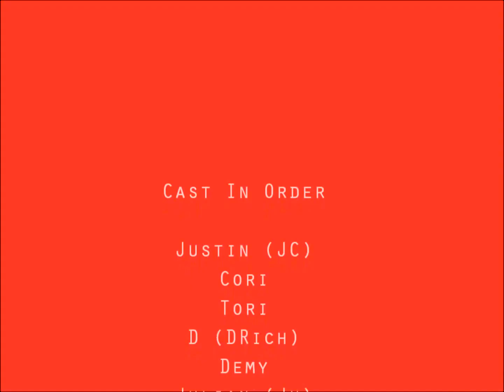Bout That Life: Ch.7 pt.1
Jus POV:

We left the beach to go to my house and get ready for the game. I like how Cori and D are with their daughter. I know my mom would love it if I gave her a grandkid.
Trey: Kid what's up with you and Julian?
Maddy: Nothing he's just really nice we were talking about USC.
Me: You looking to go there?
Maddy: I don't know maybe Ju said I might like it there, and he gave me his number if I ever have any questions.
Shaq: Does he know how old you are?
Maddy: Yea y'all act like we're about to start dating he's just cool!
Me: I know you, you think he's cute don't you?
Maddy: Well yea but he's too old for me, now are we done cause it's going to take me longer than y'all to get ready?!
Me: Yea we're leaving at 6.
Maddy: Alright!
She ran up to her room and we all split up to get ready. Me and the guys were dressed ready and waiting on baby girl. My brother C3 texted me to say that him, Niko, and Q were headed to the game and that they would see us there. Maddy finally came downstairs looking a little too dolled up to be just going to a Laker game.
Me: You trynna get chose?
Maddy: No why?
Me: No reason you lil fast ass!
She mugged me while I held the door for her to walk out of the house. We all hopped in my car and headed toward the Gardens for a good game. We got there and I went to pick up our passes to head down to the front seats. I grabbed Maddy's hand cause it was bout to get crazy going through people to get to our seats. My security was leading the way to our seats and on the way there I signed autographs and took a few pictures. We finally got to our seats and Lebron came over to give me dap that's my boy! A camera man came up and asked if he could take a pic of me and Maddy so we took a pic together and then we said wassup to our siblings. Maddy decided to sit between Chris and Niko.
Me: Yo Chris where is Q?
C3: He over there talking to the sexy blonde trynna get her to come sit with him.
I looked over and saw Cori and her crew from the beach today with another girl that wasn't there, she must be D's girl since she was playing with Tori.  I also noticed that Cori was laughing and smiling at Q, are you kidding me! I walked over there with Maddy, Shaq, and Trey close behind me. Maddy went over and gave Ju a hug, I'm not stupid I know they like each other.  Trey was talking to Bri, and Shaq was talking to Cali, and Yari.
Me: Hey Cori!
Cori: I'm starting to think that you're following me!
Me: No I guess we just keep ending up in the same places lately?
Cori: Right but that never happened before now so forgive me for being suspicious.
Me: Why are you trying so hard not to like me and act like you don't care?
Cori: Cause it's very likely that I don't!
Tori: Hi JC!
Me: Hi cutie!!
I opened my arms and bent down and she came and gave me a hug. When I got up she went to her mom and I introduced myself to the new girl.
Me: Hey I'm JC.
Girl: Demy, I'm D's girlfriend!
Me: Nice to meet you.
Demy: Likewise. Hey baby!
She moved around me and hugged D. Tori yelled Daddy and ran to him with a big smile. D scooped her up and gave her a loud kiss on the cheek which made her giggle. He gave Q a man hug, I forgot they hang out sometimes and then he dapped me and the other guys.
D: I don't know why you're still trying I told you she mean!
Me: I won't quit til she gives in!
D: I'm gonna pray for you!
Tori: Daddy do good!
D: I will princess you gonna cheer for me?
Tori: Ya!
D: You look cute, don't let no lil boy try to get at you!
Tori: Thank you, and I don't know what that means!
D: Good, give me a good luck kiss!
She gave him a loud kiss and hugged his neck tight, he put her down and him and Cori shook up. They have the strangest relationship; they act more like siblings than friends with a child. Tori went to her uncle and gave Maddy a hug.
Me: You have a beautiful daughter!
Cori: Thank you, Ri just go sit with him I'll be fine I have Demy, Cali, and Bri.
Yari: And me she has me.
Cori: LOL and I have Yari!
Ri: Ok, hey isn't that Kev's big sister?
The girls turned and when I looked where they were looking I saw two pretty girls but one was fine!
Cori: Yea that's Karmen I wonder who the girl is with her!?
Me: Me too!
Cori: Are you serious?
Me: What you wanna play hard to get, maybe she might actually give me the time of day!
Cori: Whatever see this is exactly why I won't give your ass a chance right here!
She waved at the Karmen girl to get her attention. I know she not mad at me, most dudes wouldn't still be trying to holla at her with her lil attitude! The two girls came over and said hi.
Karmen: Hey girl where is the cutie?
Tori: Karmen!
She ran over and reached for Karmen to pick her up.
Karmen: Hey pretty girl look at you you're getting big!
 Tori: You look pretty Karmen!
Karmen: Thank you sweetie so do you, did your daddy have a fit?!
Tori: Ya!
She made big eyes and then slapped her forehead shaking it. That little girl is just so darn cute!

Comments?